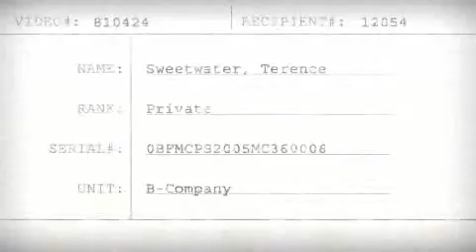BFBC: Sweetwater Confessional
Pvt. Sweetwater wants a transfer.